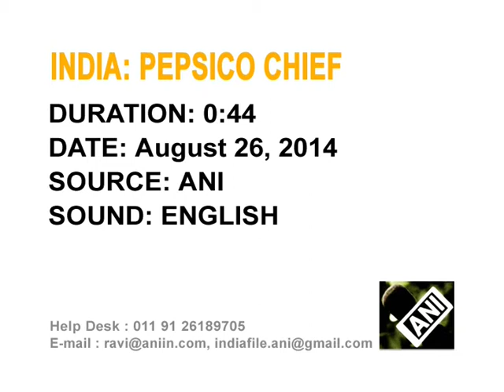PepsiCo chief meets Indian minister to discuss investment plans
PepsiCo Chairman and Chief Executive Officer Indra Nooyi meets Indian minister for food processing industries to discuss investment plans in the country.